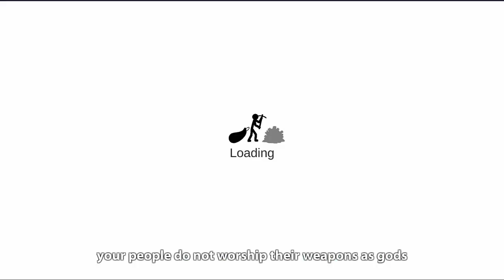Stick War Legacy | HUGE UPDATE: New Skins Campaing Mode - Android GamePlay HD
New Features:
● Skins are now available for all characters! Unlock powerful weapons and armor, each with their own unique perks!
● Leaf skins are light cheap so your units can move and be built quickly.
● Ice skins contain powerful magic that will freeze and slow the enemy.
● Savage skins are made from the bones and fur of magical beasts giving those who wear them bonus to Deads, increased attack speed and agility and stun reduction.
● Lava skins are forged in the heart of a volcano and cause burn damage while also reflecting incoming damage back to the enemy.
● Vamp skins are said to contain the power of Chaos and created by the darkest magic of Inamorta. Vamp armor and weapons your units the power of life steal, poison immunity and splash damage to all those who come too close.
● Endless Deads zombie survival mode! How many nights can you last?
● Comic book style cinematic intro for Endless Deads!
● Tournament mode! Battle your way through dozens of Ai challengers to win the "Crown of Inamorta!"